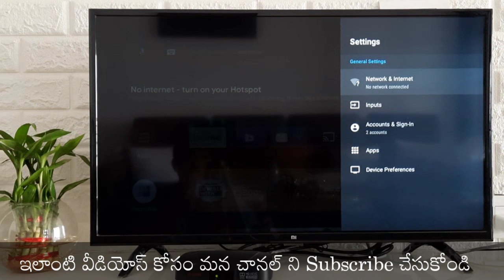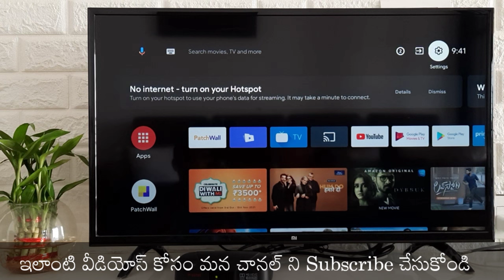Mi Tv Wifi Connection Problem | No Internet - turn on your Hotspot error | Mi TV Internet issue FIX